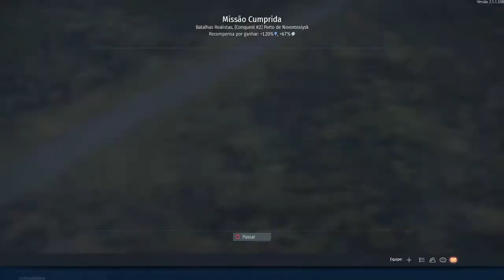MY FIRST MBT | LEOPARD 1 / M48A2 C | WAR THUNDER